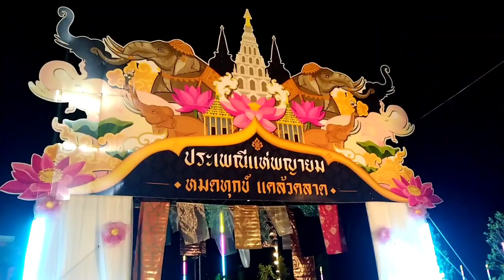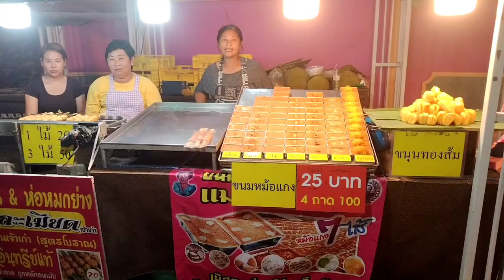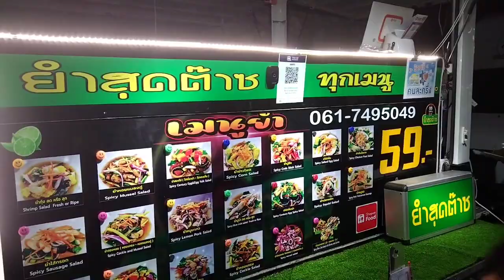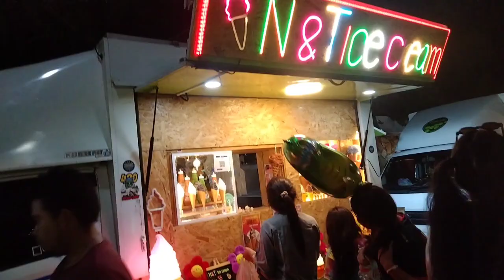งานสงกรานต์ แห่พญายม บางพระ วันที่17-18 เมษายน 2566 แจ๊ส สปุ๊กนิค ปาปิยอง กุ๊กกุ๊ก